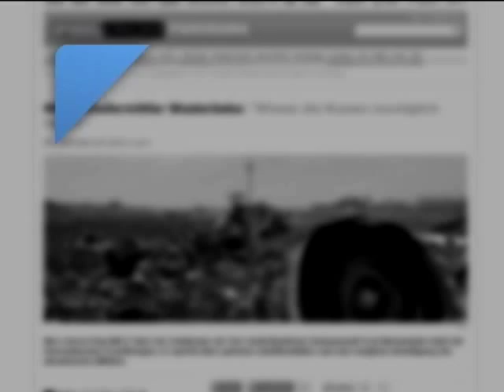Россия саботирует расследование катастрофы Боинг-777 под Торезом